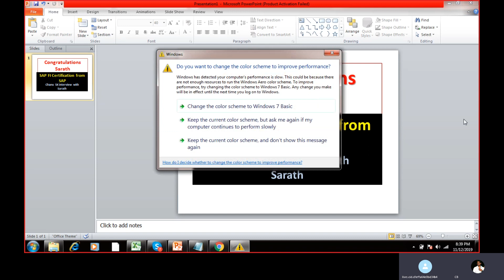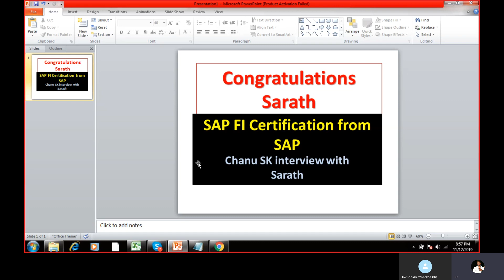( Telugu) Congratulations Sarath for getting SAP FI Certification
Get here complete information about Congratulations Sarath for getting SAP FI Certification| SAP Certification.

SAP FICO Training # SAP FICO jobs# SAP FICO jobs in USA Get here complete information about USA SAP FICO Jobs|SAP FICO Placement in USA| USA FICO Training .
sapficointelugu#telugusapfico#telugusapficotutorials
SAP S4HANA - Simple Finance Online Training by chanu sk ✓60 Hrs ✓Industry Expert Trainers ✓Instrucor Led Live and Video Sessions ✓Training Material✓Interview Tips✓Resume